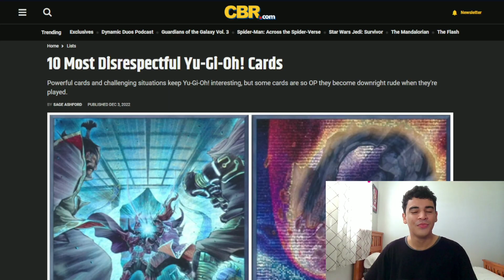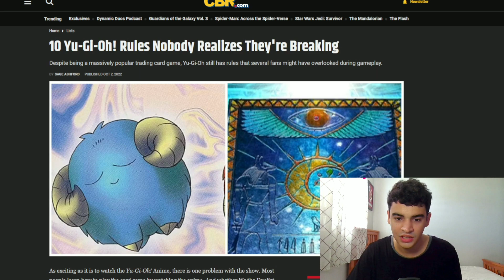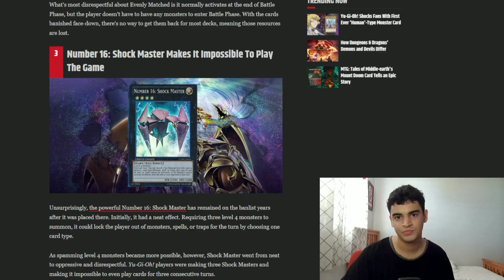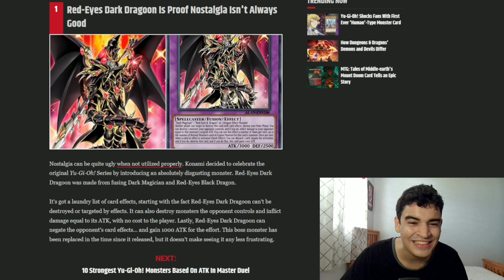Another Bad Yu-Gi-Oh! List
After reaching the goal of last video, we are now doing another CBR Yu-Gi-Oh! list reaction. This is going to be fun??? maybe???